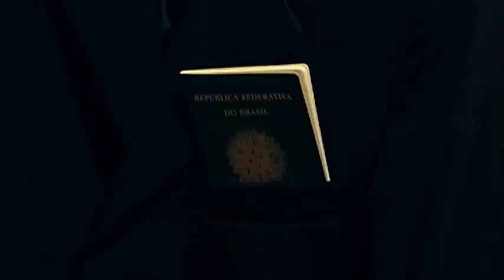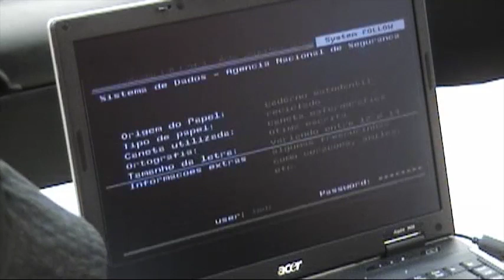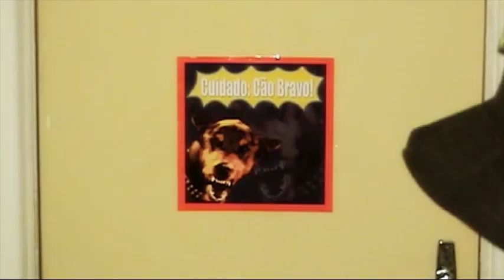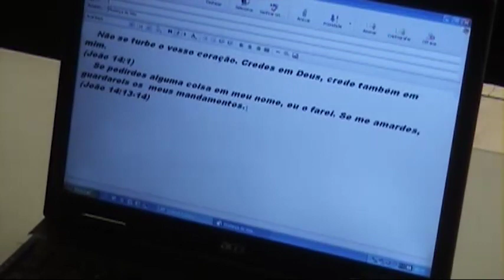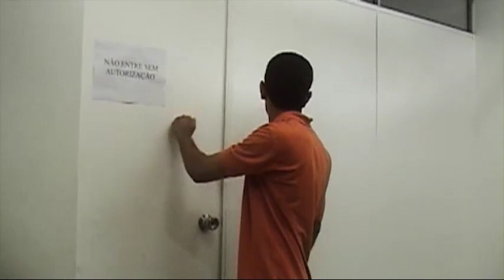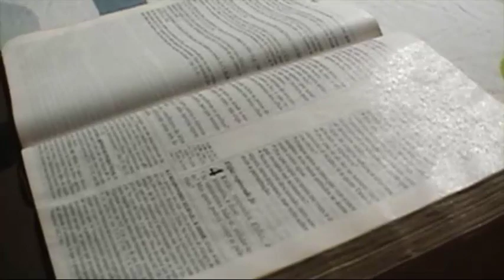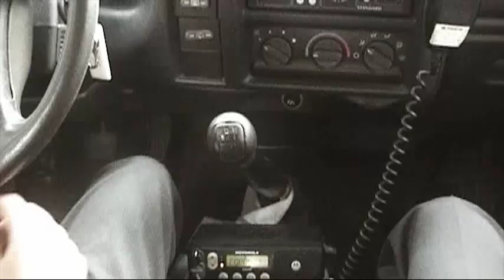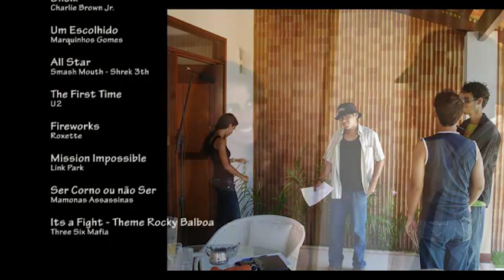O SEGREDO filme completo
Filme produzido por Glauber Ramos, Hamilton Júnior e Eduardo Rocha, com a participação de Leonardo Scalfoni, Flávio Castelo, da cantora Sarah Farias, da blogueira Vanessa Olívia, além de Sarah Vitório e Juliana Ivo. História de Glauber Ramos, que teve a ajuda de Eduardo Rocha e Hamilton Júnior na elaboração do roteiro, além da participação de diversos amigos que contribuíram para que esse vídeo contivesse tantos ambientes e utilitários. Gravado entre 2006 e 2007 na cidade de Maceió - AL.
SINOPSE: Zé, Web e Long são agentes especiais da polícia que, ao entrarem de férias, passam por situações que revelam suas personalidades e destinos.